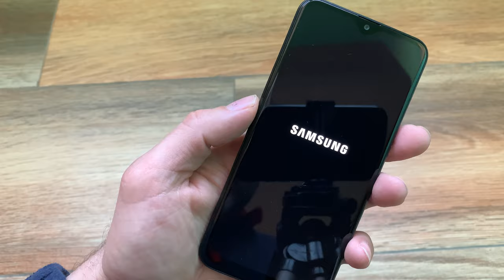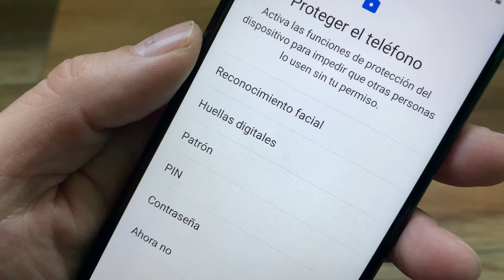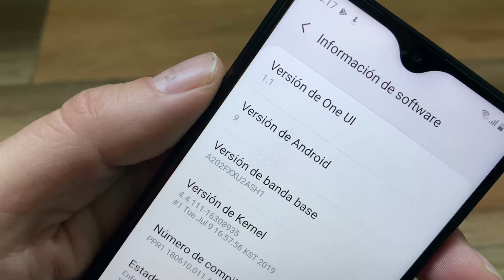SAMSUNG GALAXY a20e UNBOXING Y PRIMERAS IMPRESIONES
Mastodon: @geekstelevision
Taringa: geekstv